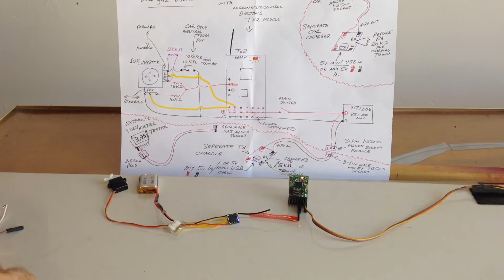BIND MINI TRANSMITTER Tx2 Deltang board to Dasmikro 5ch DSM2 receiver 2.4ghz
BIND proceedure Tx2 Deltang transmitter board to Dasmikro 5ch DSM2 receiver (micronradiocontrol Tx2 DSM2 2.4ghz)